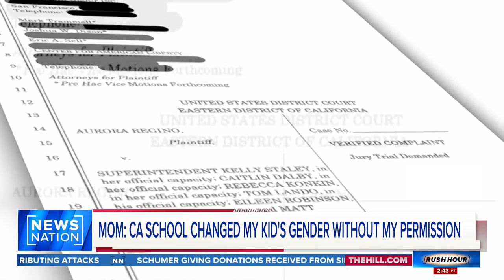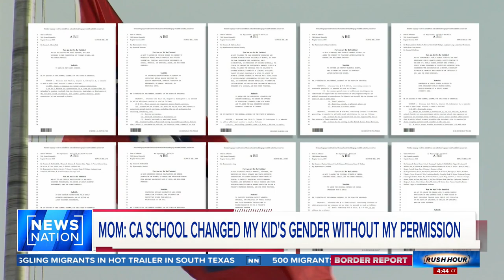Bill to strengthen parents' rights in education proposed in California | Rush Hour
The legislation is sparked by a lawsuit from a California mother who alleged her child's school encouraged their gender transition without her knowledge or permission. NewsNation's Nancy Loo joined "Rush Hour" to discuss how the legislation could impact students and their privacy.